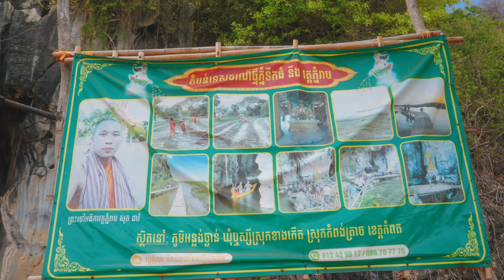ភ្នំទឹកធំនៅឆ្ងាយមិនសូវមានអ្នកស្គាល់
Phnom Terk Thom Kampot Cambodia
[𝐊𝐡𝐦𝐞𝐫𝐥𝐨𝐚𝐝 𝐓𝐫𝐢𝐩] ជាមួយ 𝐅𝐚𝐧𝐭𝐚𝐬𝐲 𝐓𝐫𝐢𝐩
សហការឧបត្ថម្ភដោយ L192 សន្សំពេលសន្សំប្រាក់
សម្រាប់ការគាំទ្រតាម
រក្សាសិទ្ឋគ្រប់យ៉ាងដោយ Fantasy Trip
🛑ហាមយកផុសបន្តដោយគ្មានការអនុញ្ញាតប្រយ័ត្នReport Copyright
ទំនាក់ទំនងផ្សាយពាណិជ្ជកម្ម និង Product Review
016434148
សម្រាប់ការគ្រាំទ្រធ្វើvideoបន្ត ABA ឧបត្ថម្ភ
Sary Porsing
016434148